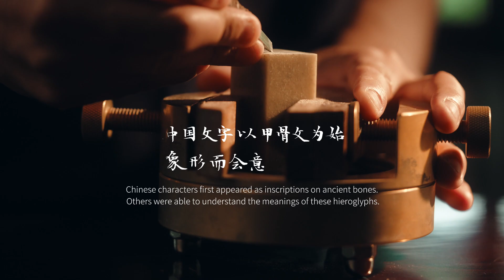Asian Games IN Hangzhou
Let’s celebrate the launch of legacy inspired “Asian Games IN
Hangzhou” short film. Give us a 👍as your seal of approval for the Asian Games.